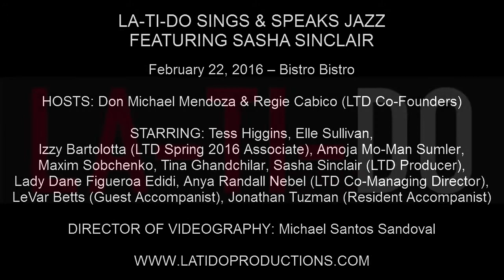Tina Ghandchilar - "Rise Up" (Andra Day)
LA-TI-DO SINGS & SPEAKS JAZZ FEATURING SASHA SINCLAIR

February 22, 2016 – Bistro Bistro

STARRING: Tess Higgins, Elle Sullivan, Izzy Bartolotta (LTD Spring 2016 Associate), Amoja Mo-Man Sumler, Maxim Sobchenko, Tina Ghandchilar, Sasha Sinclair (LTD Producer), Anya Randall Nebel (LTD Co-Managing Director), LeVar Betts (Guest Accompanist), Jonathan Tuzman (Resident Accompanist)